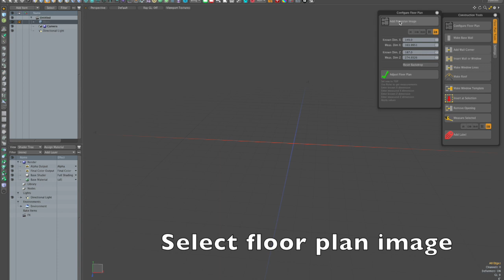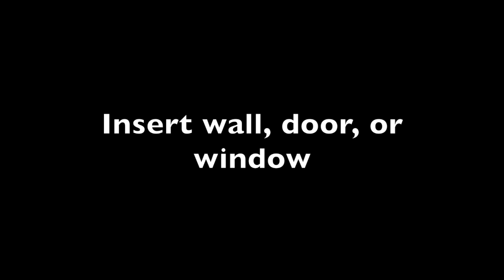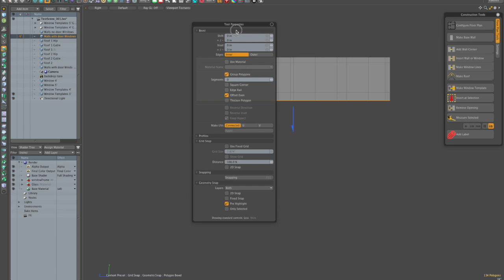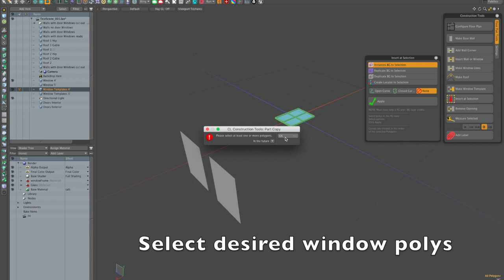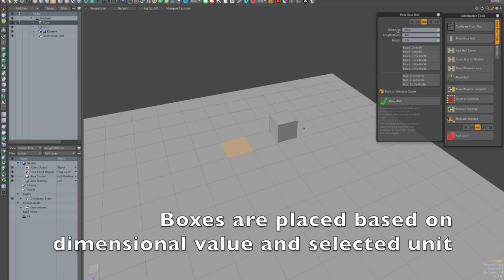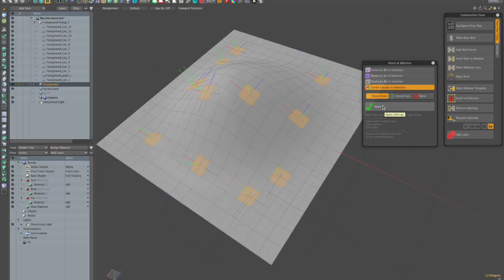Clever Lines Construction Tools Modo Kit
This video is a demonstration of all the features of the Construction Tools Toolbox.    The Construction Tools Toolbox is now part of the Common Tools Toolbox.